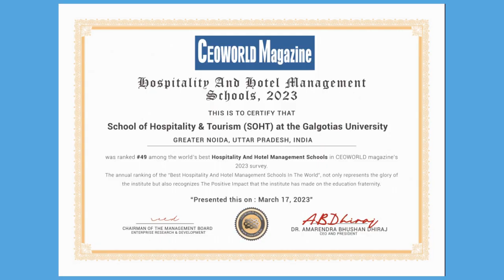Galgotias University, Team SOHT celebrating the Institute’s Top-50 Rank in the World.